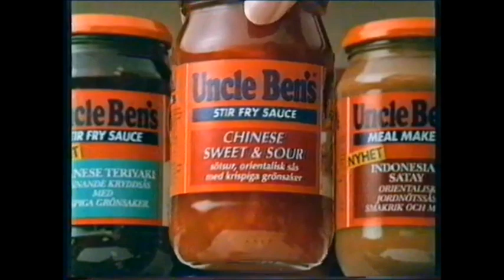Uncle Ben's - Chinese Sweet and Sour - Reklam